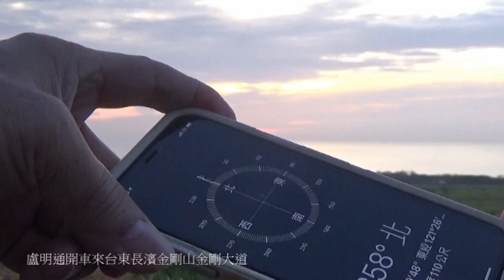盧明通開車來台東長濱金剛山大道11早上佛祖臉及金剛臉